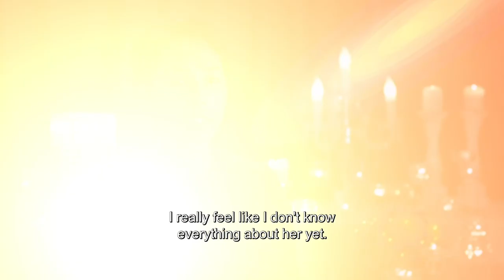Rintaro’s Parents Fall For Nanako! | The Bachelor Japan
Nanako’s cool and beautiful style takes Rintaro by delight as he welcomes her into his home. They will be cooking up pork miso soup, and egg tofu for his parents. But what will they think of his potential fiancé?

Season 02 Episode 09
Bachelor: Rintaro Oyaizu